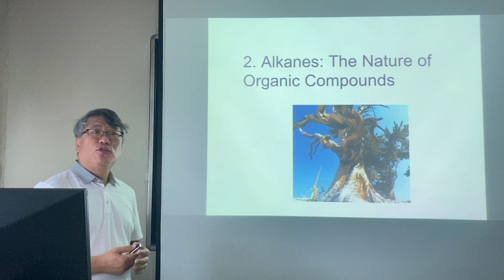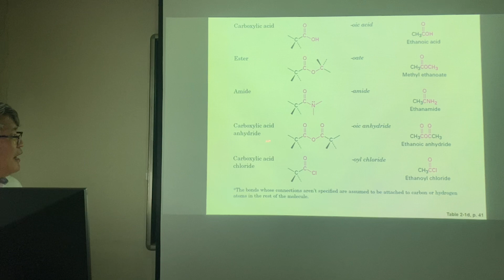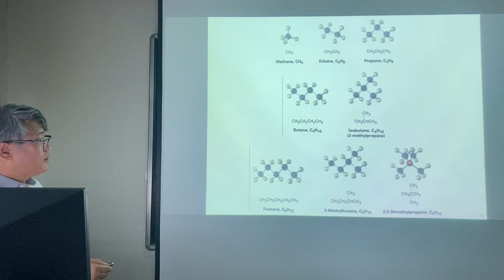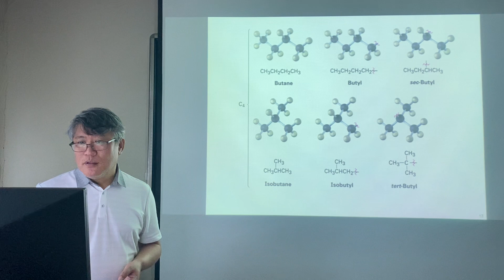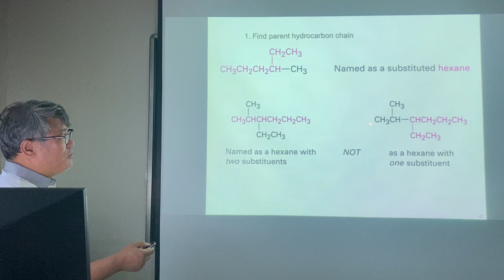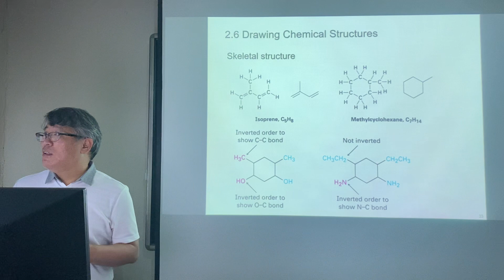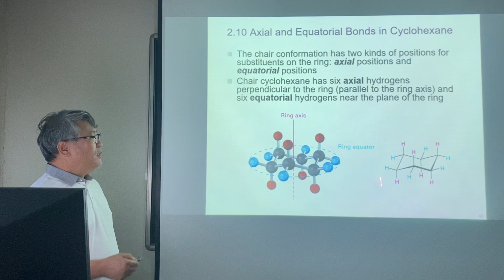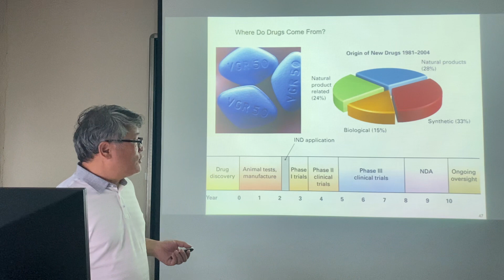200806 유기화학 2장